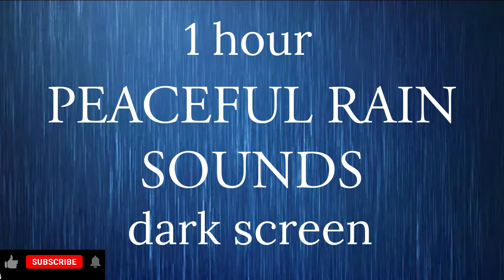PEACEFUL RAIN SOUNDS | 1 hour | DARK SCREEN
SOUNDS TO HELP YOU RELAX

NEW CONTENT UPLOADED WEEKLY.

WE TRY TO UPLOAD A VARIETY OF DIFFERENT CONTENT ALL AIMED TO HELP YOU RELAX, SLEEP, STUDY AND REDUCE STRESS, BROWSE OUR CHANNEL TO FIND THE PERFECT SOUND FOR YOU.